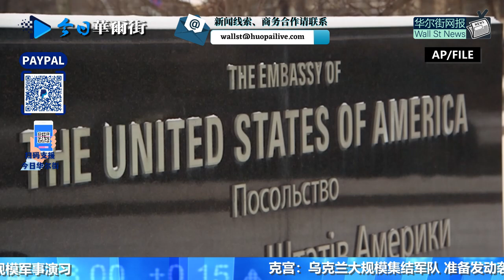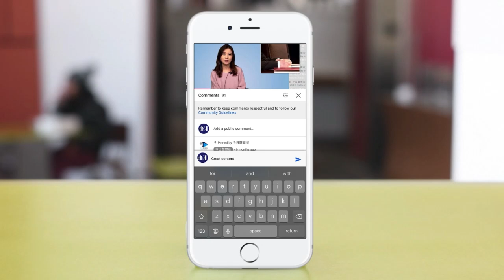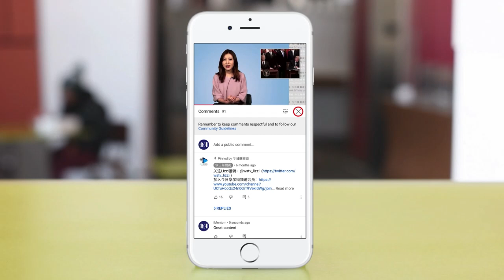一触即战！克宫：乌大规模集结军队准备袭击！五角大楼：出兵在即，军令箭在弦上！北约宣布向东欧增军事部署；罕见：公安部成立肃清孙力军政治团伙流毒专项组；许家印求饶：恳请各境外债权人给更多时间；抽水女王被查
0:00 华尔街网报1月24日第二期节目
🔈 美国三州和华盛顿特区起诉谷歌不当获取用户位置数据
🔈 美股跌幅继续扩大 纳指跌超4%
🔈 北约秘书长斯托尔滕贝格表示，正在考虑进一步加强在北约东部的存在
🔈 俄罗斯东部军区军队和武器将陆续前往白俄罗斯
🔈 斯托克欧洲600指数下跌3.8％ 创2020年6月以来最大跌幅
🔈 俄罗斯波罗的海舰队举行大规模军事演习
0:20 一触即发！克宫：乌大规模集结军队准备袭击！白宫：出兵在即军令箭在弦上！北约宣布向东欧增加军事部署
3:20 罕见：公安部宣布成立专项组肃清孙力军政治团伙流毒 中央地方公安齐宣誓
6:10 抽水女王卷入烟草腐败大案被查：旗下企业市值蒸发超300亿！
8:44 《自然》研究揭开奥密克戎特性
10:17 恒大集团：恳请各境外债权人给予我方更多时间
成為這個頻道的會員並獲得獎勵：